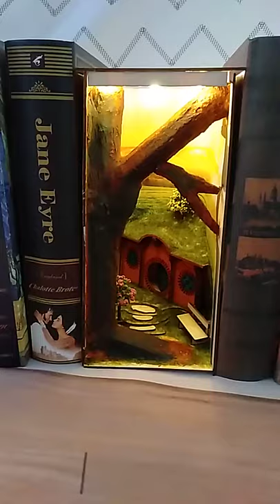Lord of the rings Hobbit House DIY Book Nook